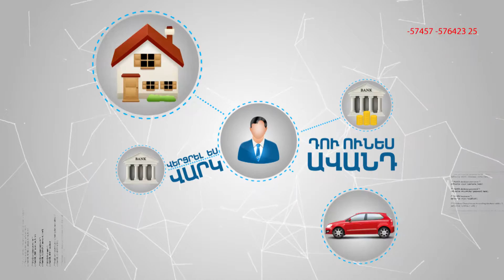Բանկերը սպանում են բիզնեսը. «Բանկային գաղտնիք»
Բանկային համակարգը կանգնած չէ բիզնեսի կողքին: Այն այնքան է կենտրոնացել բացառապես սեփական շահի վրա, որ երբեմն հասնում է ծայրահեղության. ռիսկերն ապահովագրում է 100, 200 ու 300 տոկոսով: Այնինչ բիզնեսին աջակցելն ու տնտեսություն զարգացնելը բանկի հիմնական գործառույթն է: Փոխարենը բանկերը ստանձնել են կրթական գործառույթ. սովորեցնում են բանկային գործ ու բիզնես հմտություններ: Հարցնող լինի. երբ սովորեցնում եք բիզնես հմտություն, բայց գործարարին խեղդում եք բարձր տոկոսներով, այդ ինչպես պետք է բիզնես զարգանա: